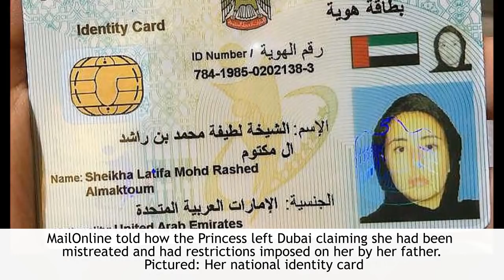Princess Latifa al maktoum New photos - Princess of Dubai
The new update of Princess Dubai Latifa
The Dubai princess who allegedly attempted to escape the UAE city only to be forcibly returned to Dubai has been pictured for the first time with former UN rights chief Mary Robinson.

The UAE foreign ministry released images earlier this week of Latifa, 33, who is the daughter of Sheikh Mohammed bin Rashid al-Maktoum, the ruler of Dubai and Prime Minister of the United Arab Emirates, with Ireland's former president Robinson. They were puportedly taken on 15 December in Dubai.